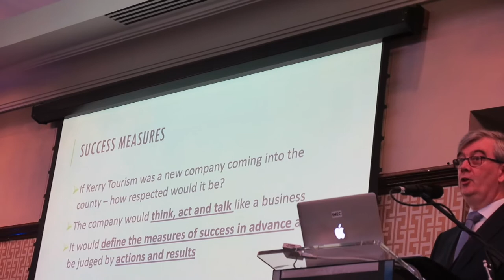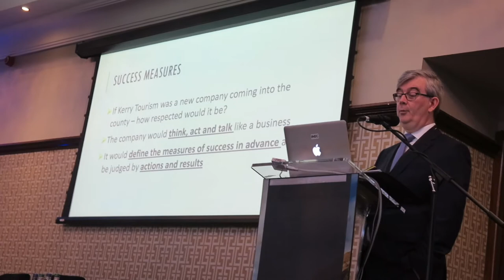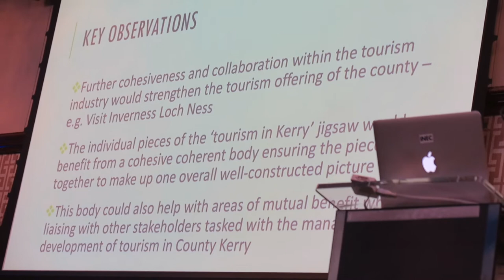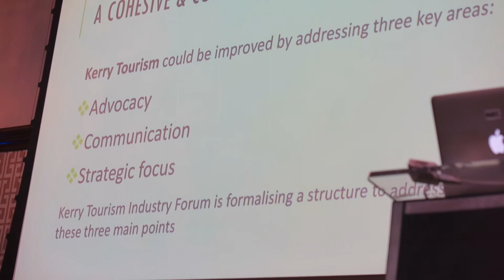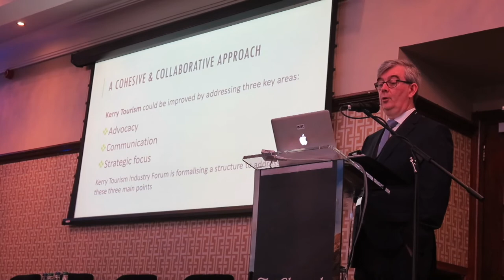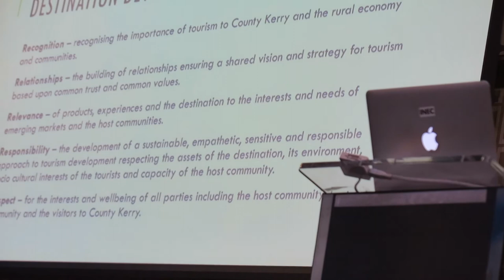Kerry Tourism Forum Patrick O'Donoghue Opening Remarks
Patrick O'Donoghue Opening Remarks at the Kerry tourism forum@the Brehon Hotel, Killarney, November 26 2019